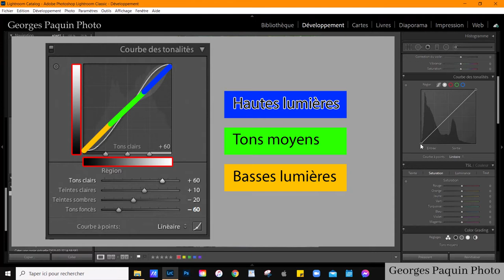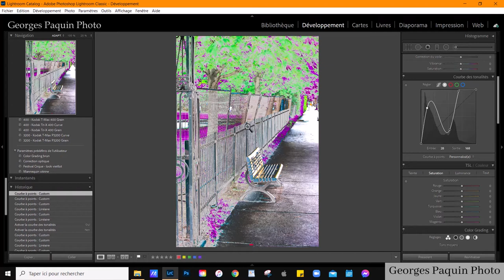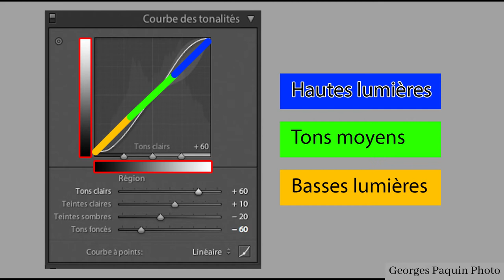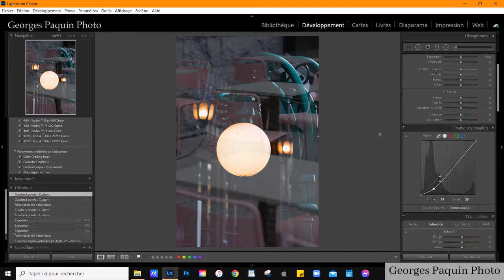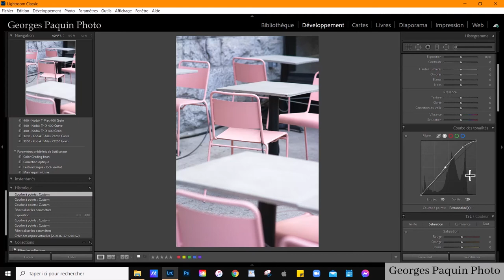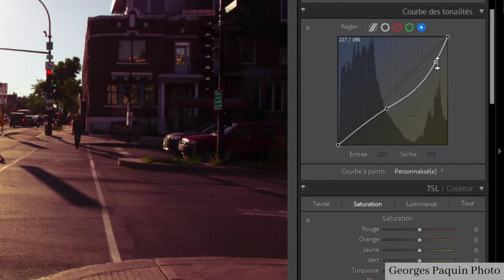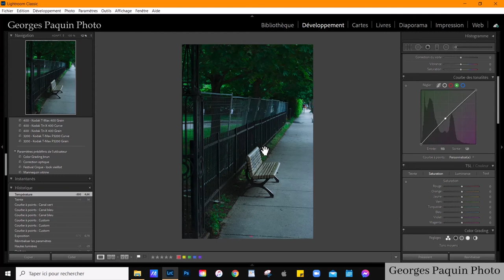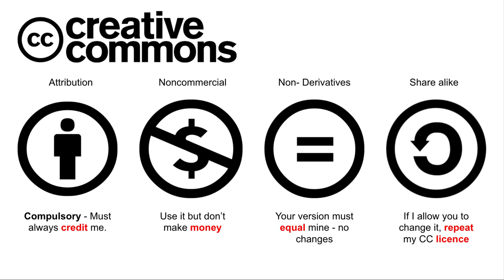Tutoriel Lightroom - La courbe des tonalités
Dans ce tutoriel, je vous explique comment utiliser la courbe des tonalités.